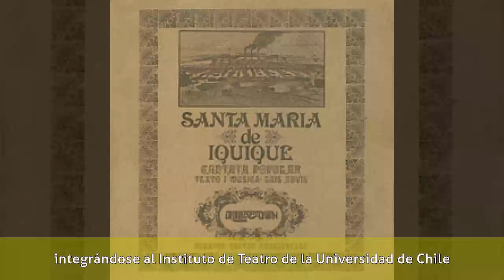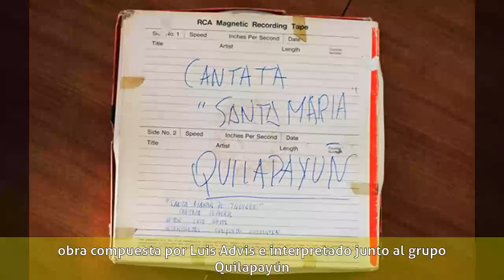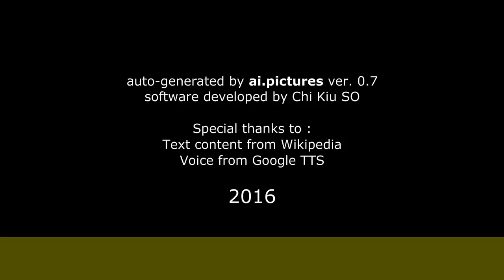Héctor Duvauchelle - Carrera artística